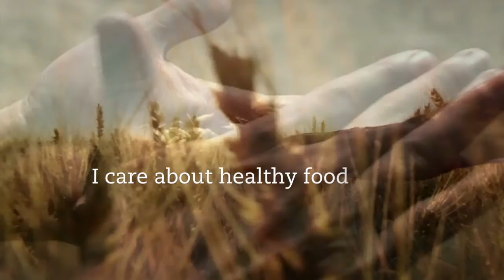Meet Barilla​: Your daily job can be good for you, as for the world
Discover what is it like to work at Barilla through the experience of Ola Kellertz, Operation Project Manager who lives and works responsibly, embracing integrity, curiosity and passion for his daily job, believing it can also be good for the world.